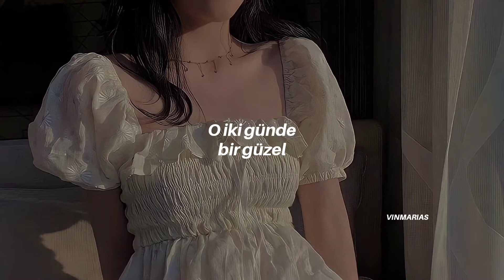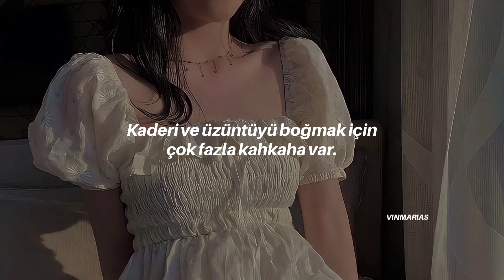Florina - Va, Va, Vis (Türkçe Çeviri)